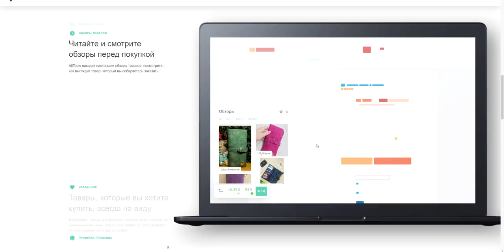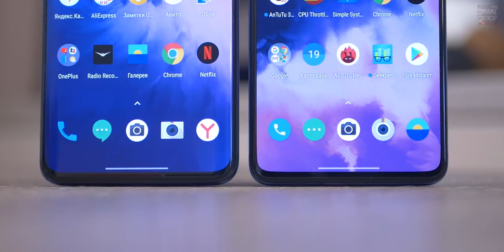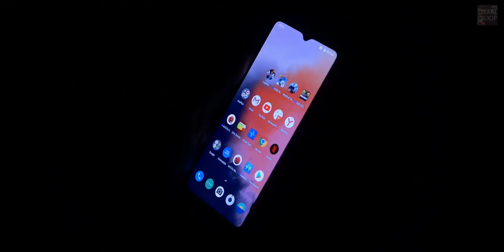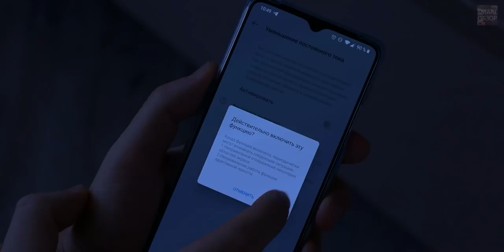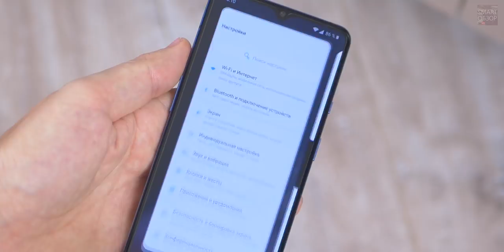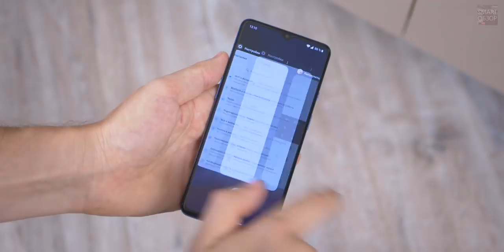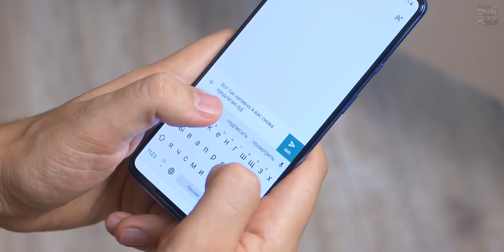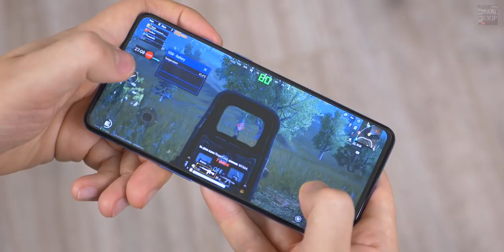OnePlus 7T vs 7 Pro: КРАЙНЕ СЛОЖНЫЙ ВЫБОР?! Разбираемся!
УСТАНАВЛИВАЙ РАСШИРЕНИЕ ALITOOLS

Друзья, давайте сравним между собой два флагманских аппарата от Oneplus - модели Oneplus 7T и Oneplus 7 Pro! Какой из аппаратов сейчас выглядит предпочтительнее, какие достоинства и недостатки они имеют? Разберёмся во всем подробно!

Instagram девушек с теста фото:
Natashameel
Lemp23